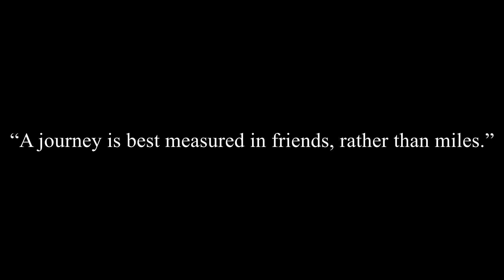The Amigos Trip to Thunganath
Thunganath is one of the highest Shiva temples in the world and is the highest of the five Panch Kedar temples located in the mountain range of Tunganath in Rudraprayag district, in the Indian state of Uttarakhand. The Tunganath mountains form the Mandakini and Alaknanda river valleys